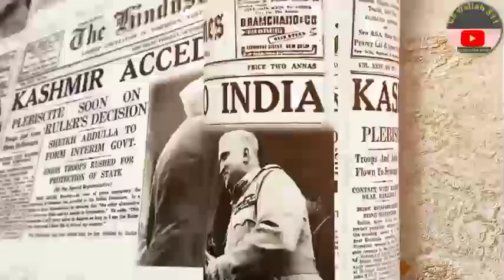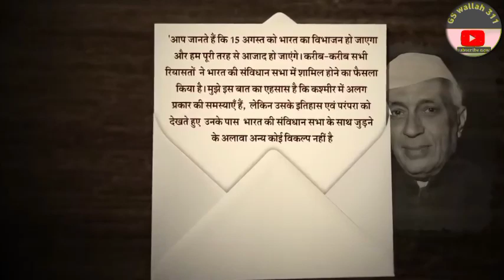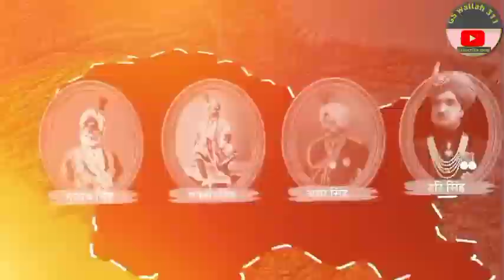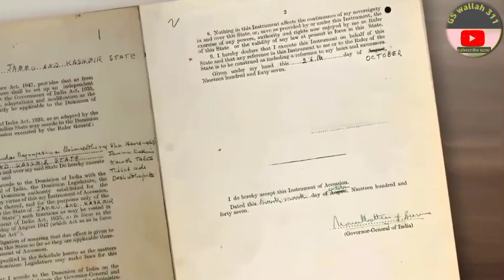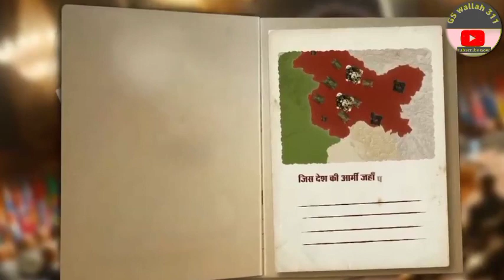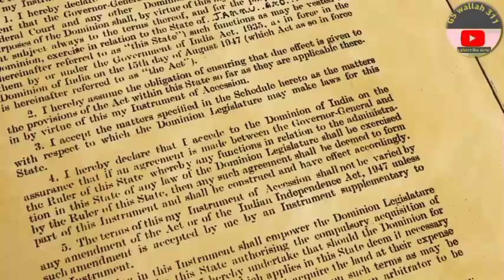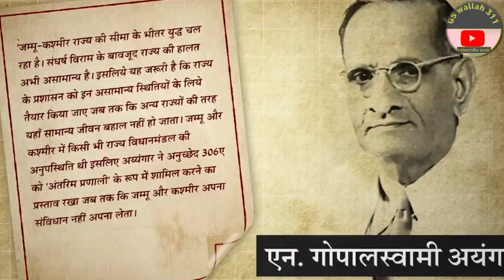कहानी कश्मीर विलय की //1947 kashmir accedes to india/history gswallah by Abhishek singh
jammu kashmir ki kahani
jammu kashmir kese alag hua tha
jammu kashmir bharat me kese vilay hue the
jammu kashmir kese Art. 370se juda hua tha
jammu kashmir ko kisne bhart me milya tha
jammu kashmir ke raja harish singh ki kahani